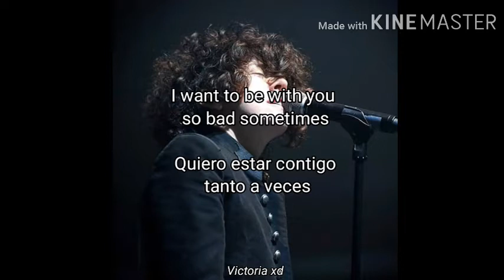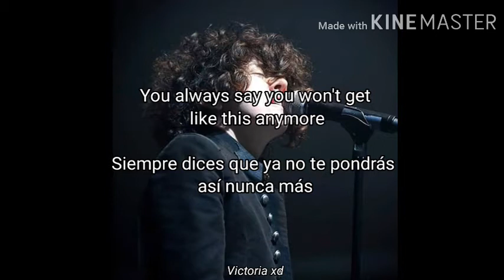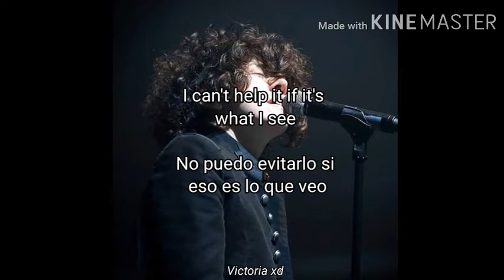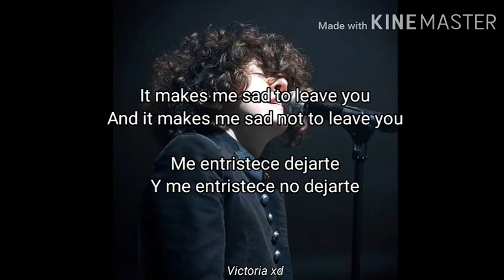LP/Lionfish - Makes me sad | Lyrics + Sub Español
Makes me sad from Too Much Love 1997 Album traducido al español